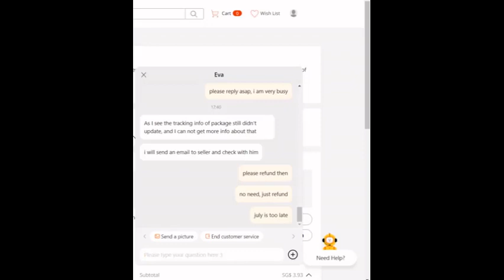Ali Express Chat